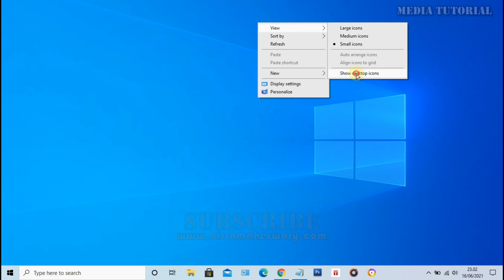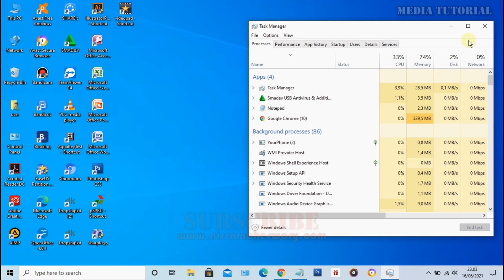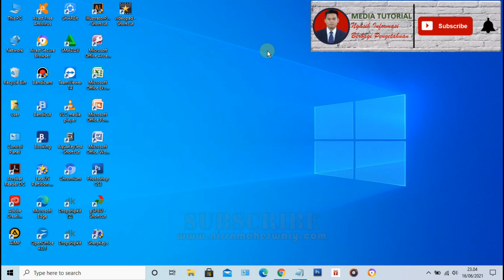Cara Mengembalikan Icon Menu Yang Hilang di Laptop - Mudah Simpel dan Work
cara mengembalikan icon menu yang hilang di laptop
cara menampilkan icon yang hilang di laptop
cara mengembalikan icon yang hilang di laptop
cara menampilkan icon yang hilang di desktop
cara menampilkan menu yang hilang di laptop